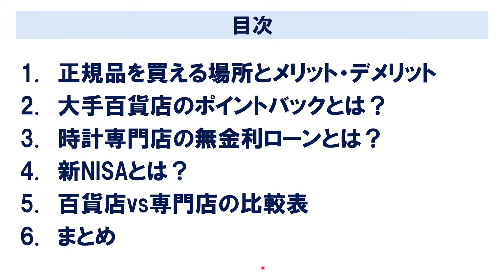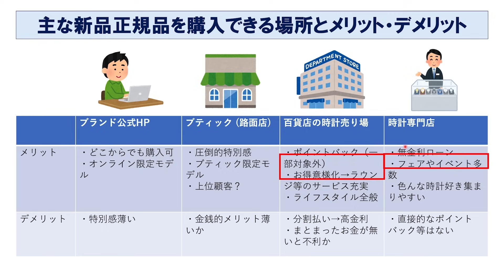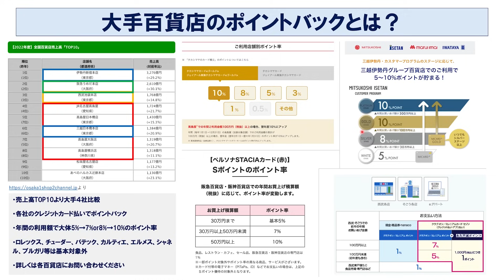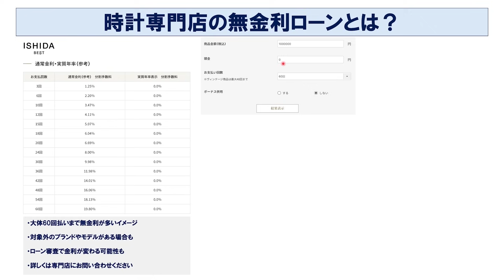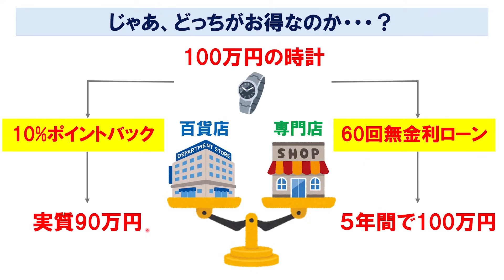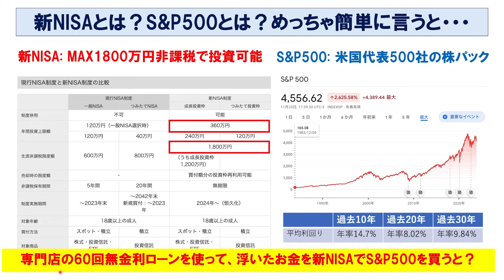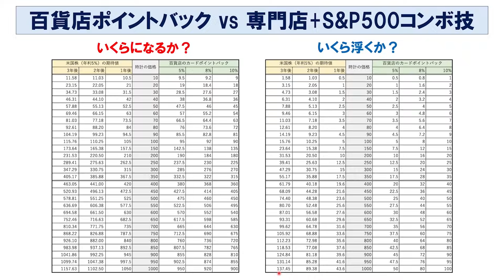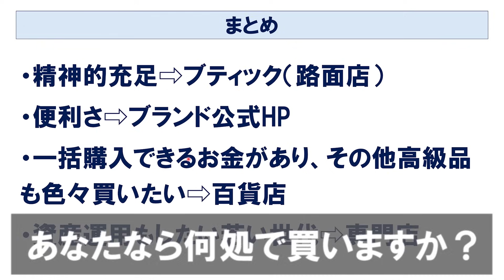腕時計、結局どこで買うのが一番お得なのか？新NISAの活用も踏まえて徹底考察した結果…！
正規品の腕時計を買うならどこで買うのが一番お得なのか？検証してみました。

・セイコーSKX007

・ヴァシュロンコンスタンタン オーヴァーシーズ

・セイコーSRP777

・木製時計ケース

・宝飾用手袋

・クリスタルガード

↓ RYの基本情報 ↓

1990年生まれ、年の半分以上を海外で過ごす31歳。
26歳の時に人生で初めての機械式時計を購入してから、腕時計の魅力にどっぷり魅せられる。
時計の魅力を語り合いたかったが、周りに時計好きがおらず、一人で悶々とすること丸3年。

「時計ってこんなに楽しいのに、なぜ時計好きはこんなに少ないんだ…」
「そうだ、日本人全員時計好きになれば、いつでもどこでも時計の魅力について語り合える！」
そんな思いから「腕時計のある人生」のブログとYouTubeをはじめました。
”一億総腕時計社会”の実現を夢見ています。

”一億総腕時計社会”の実現に向けて活動しているYouTubeチャンネルです。
皆さんの人生の相棒となる腕時計を見つけられるように、
腕時計の魅力を「と に か く わ か り や す く」発信しています。

▼主な活動実績
2018年: 有名高級時計雑誌にて「時計の評論/コメント大賞」受賞
2019年: ブログ「腕時計のある人生」開設
2020年: Youtube「腕時計のある人生チャンネル」開設
同年: 講談社「FORZA STYLE」にて腕時計コラム 毎週連載開始
2022年: ラジオ関西とPodcast「やさしい腕時計」開設。毎週配信

▼目次
00:00 時計の値上げきつい。。。
00:44 各種のメリット・デメリット
05:54 百貨店のポイントバックとは？
08:12 時計専門店の無金利ローンとは？
10:10 どっちがお得なのか？
11:03 新NISAとは？S&P500とは？
12:44 百貨店のポイントバックvs専門店の無金利ローン+S&P500のコンボ技
16:37 まとめ